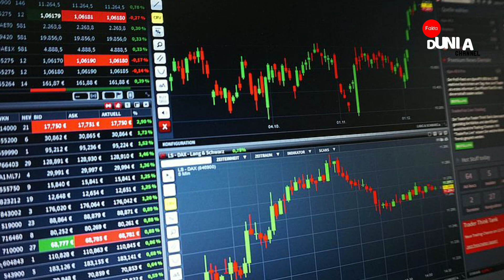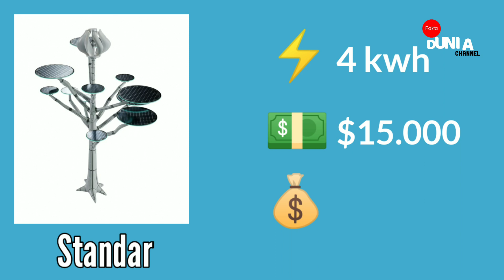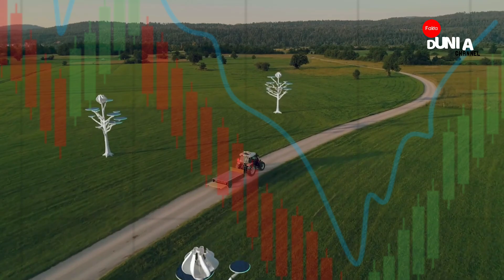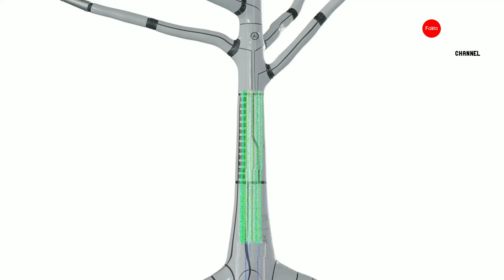Teknologi mining crypto tanpa listrik berbayar, Crypto solar tree | investasi crypto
Hallo sobat fakta coin crypto saat ini sering di mining/tambang oleh sebagian besar, karena cuan atau profit nya terkadang lumayan besar tergantung alat (kartu grafis/vga/gpu) berapa banyak yang kita gunakan, semakin banyak yang kita pakai otomatis profit nya bakal besar, tapi gak hanya profit nya aja yang besar, tetapi tagihan listrik juga besar,, penemuan teknologi yang kita bahas ini, yaitu untuk meminimalisir akan tanggungan listrik ketika mining, karena daya listrik berasal dari kipas turbin dan juga panel surya, teknologi ini bisa dibilang terbaik karena CRYPTO SOLAR TREE juga dapat mengisi daya mobil listrik.

⚠Terkadang beberapa footage divideo ini bukan kami pemilik sepenuhnya.
Kami berusaha untuk membuat konten, bedasarkan aturan penggunaan wajar, yang bertujuan untuk pemberitaan, pembelajaran dan komentar.
*beberapa sumber video berasal dari:
-video free footage
-pixbay
*sumber back sound: